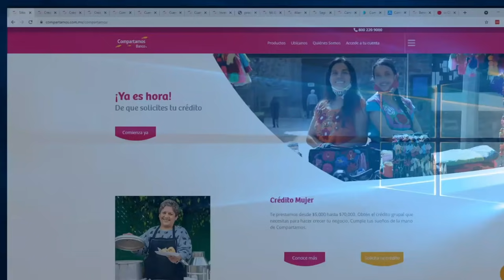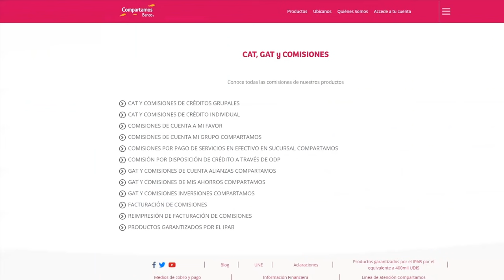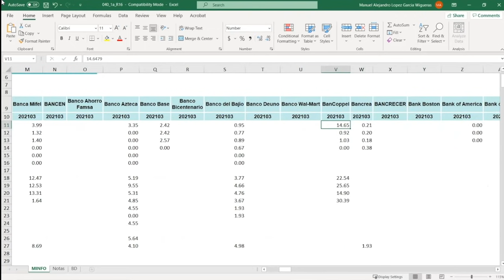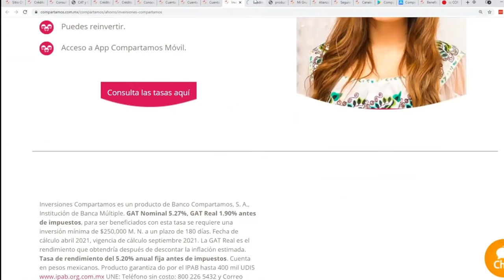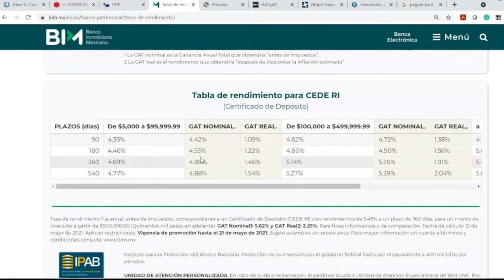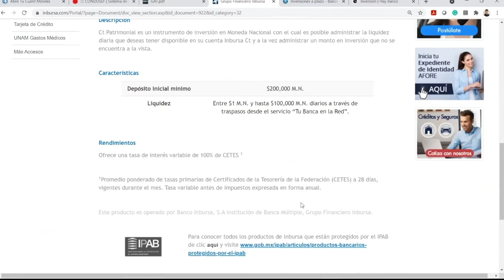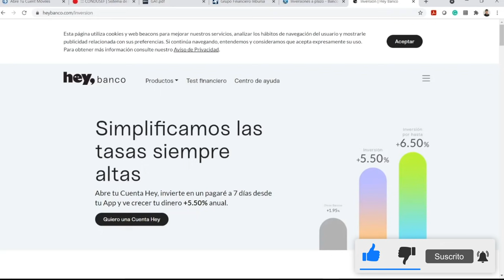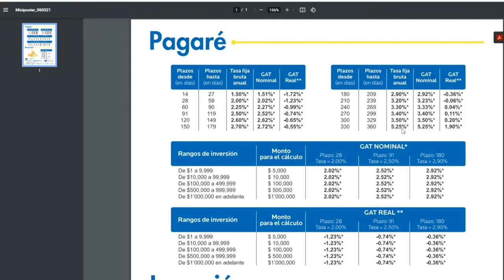Los bancos que pagan MAYORES INTERESES en México #56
Conoce una gran variedad de bancos que actualmente pagan las mejores tasas de interés por tus ahorros en México.

Intro 00:00
Compartamos banco crédito para mujeres 01:41
Tasa de interes compartamos banco 03:01
Cat de compartamos banco 03:17
Compartamos banco prestamos 04:39
Crédito para comerciantes 07:18
IMOR bancos 09:42
IMOR compartamos banco 12:18
Reseña compartamos banco ahorros 13:17
Compartamos banco inversiones 14:50
Mifel banco 18:30
BIM banco 19:26
Bancrea inversiones 20:40
Inversion BIM Plus 22:09
Con su banco inversión 22:26
Accendo banco inversiones 23:46
BX+ casa de bolsa 24:27
Inbursa banco 24:27
Banco shinhan de méxico 26:12
Hey banco rendimiento 27:54